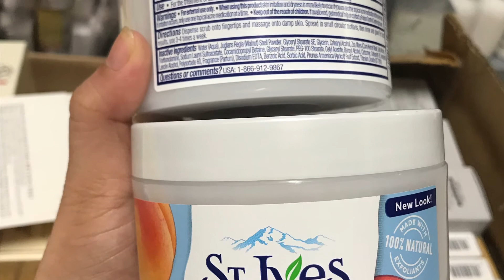Tẩy da chết st.lves giá 135k zalo 0355838057